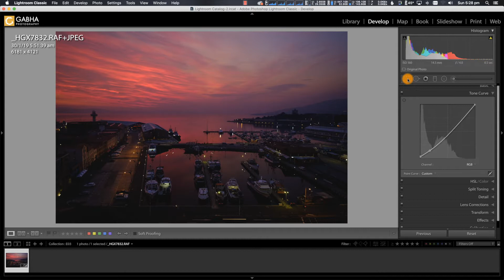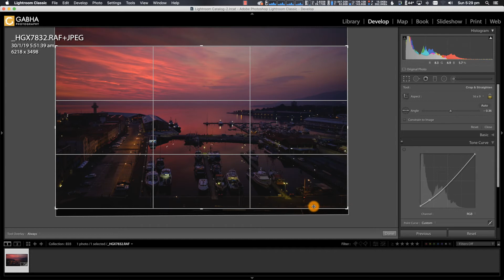Editing Sunrise Photo of Hobart Harbour - S02 E03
Next episode of the LEAP Show - where I take you to Hobart - Tasmania with me. This photo was taken from my hotel room, looking outside over the harbour one morning.

In this edit I use various tools like the Graduated filter, Curves to enhance this photo to create an epic sunrise pic.

GEAR GALLERY

My Cameras:
Fujifilm X-T3
Fujifilm X-T2

My Lens:
Fujinon XF10-24mmF4 R OIS
Fujinon XF 23mm F1.4
Fujinon XF 56mm F1.2
Fujinon XF 18-135mm
Fujinon XF 50-140mm F2.8

Lighting:
Aputure Amaran AL-528W LED Light
Westcott Apollo Softbox

Audio:
Rode VideoMic Pro
SmartLav+ (SC3 Adapter
Zoom H1

Other:
Osmo Mobile